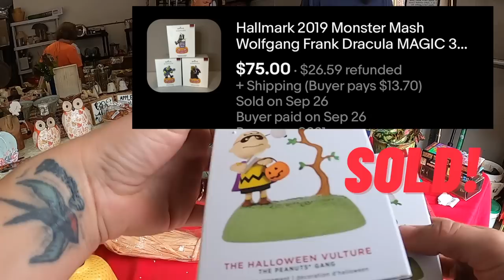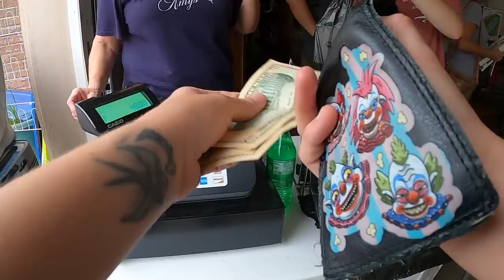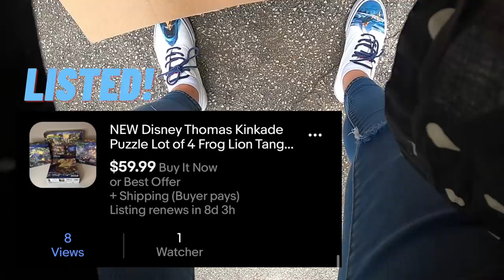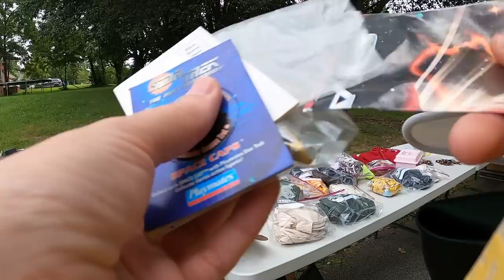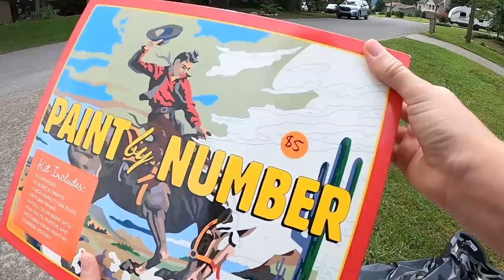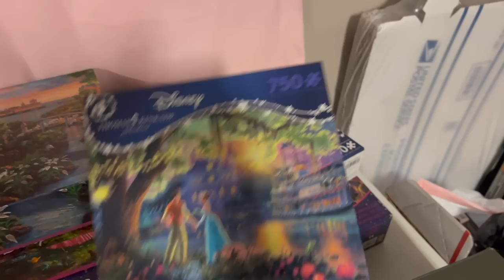Last YARD SALE Of The Day Was Still PACKED With Treasure!